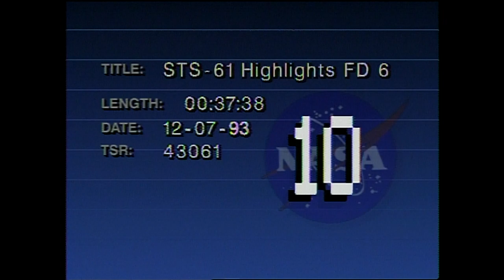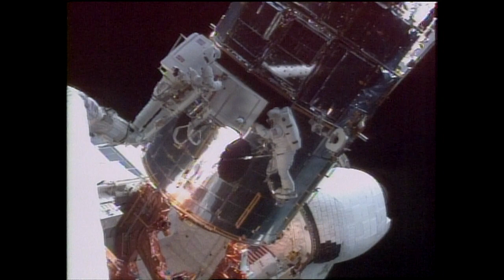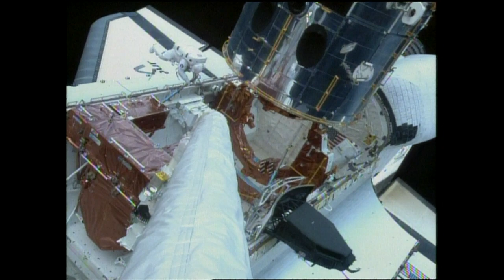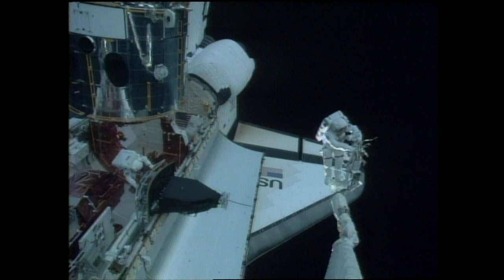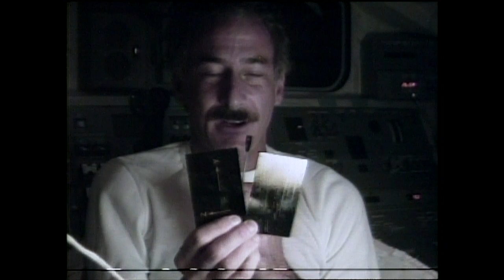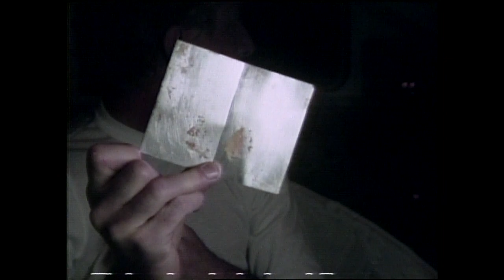Endeavour STS-61 Flight Day 6 Highlights Hubble Servicing Mission 1 Resource Tape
STS-61 Flight Day 6 Highlights
Hubble Servicing Mission 1

Astronauts: Richard Covey, Kenneth Bowersox, Kathryn Thornton, Claude Nicollier, Jeffrey Hoffman, Story Musgrave, Thomas Akers

Spacewalk #3, Jeffrey Hoffman and Story Musgrave replaced the Wide Field Planetary Camera (WFPC) with the Wide Field and Planetary Camera 2 (WFPC2) and changed out two magnetometers.